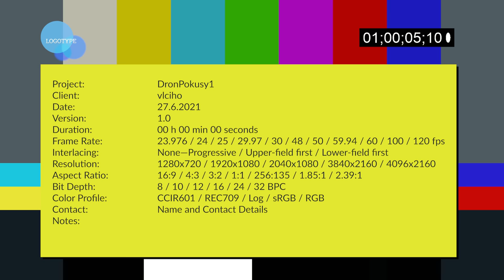První pokusy s dronem – Centrální park Praha 11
První pokusy, oťukávačka. Video je samozřejmě sestříhané, bylo toho mnohem víc. Hudbu zapůjčil muzikant Jirka Hradec Díky, Jirko!